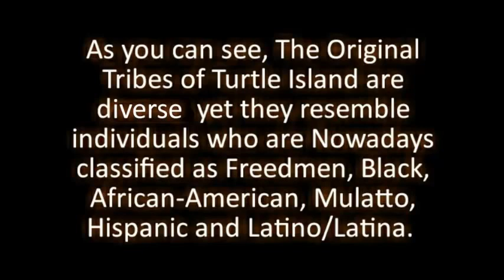Various Tribes of North America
Original peoples from Turtle Island, from deep dark brown to beige skin tones.